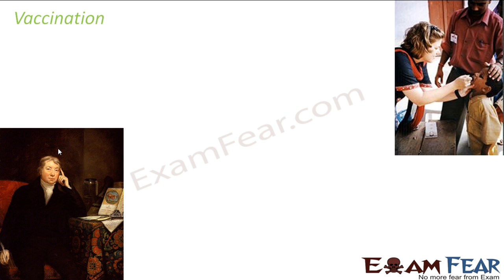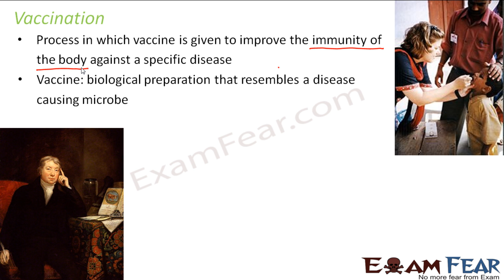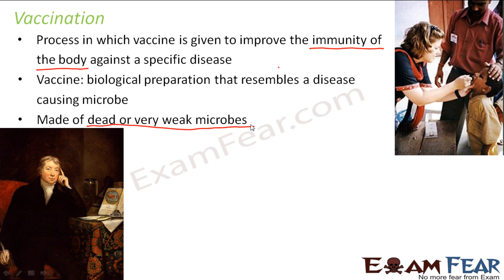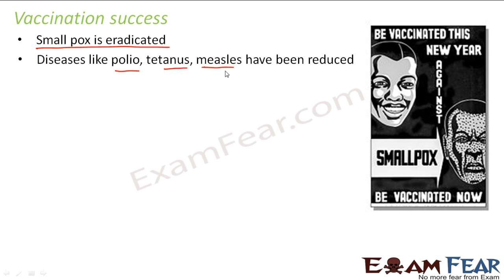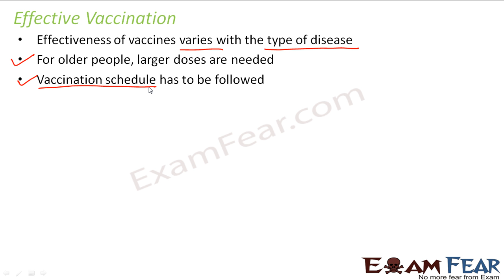Biology Why do we fall ill part 10 (Vaccination) CBSE class 9 IX